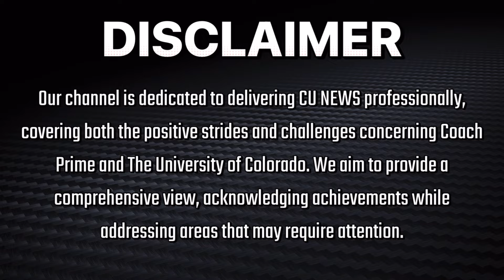🚨Warren Sapp UPDATE With Coach Prime Colorado Buffaloes for 2024 Season‼️